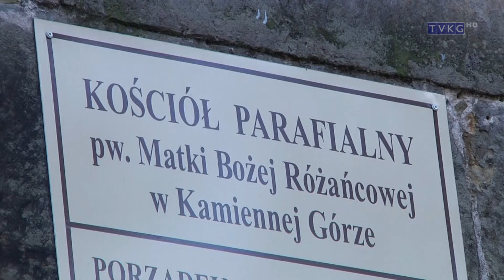Program Informacyjny Flesz 13 01 2021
- Ferie z CBK
- Sytuacja w kościele
- Serduszko dla WOŚP